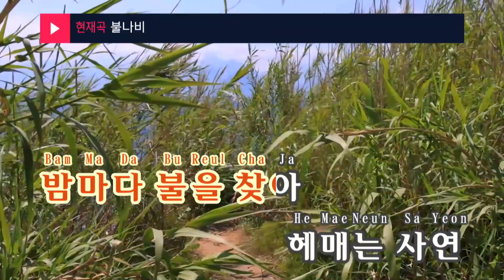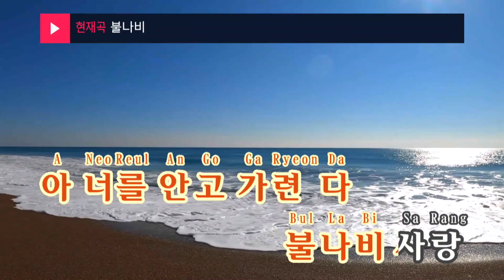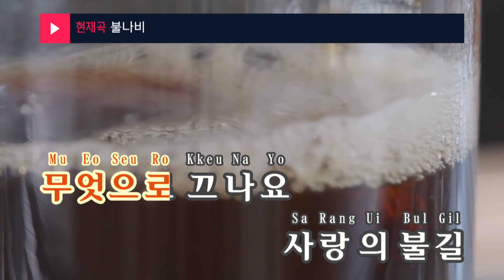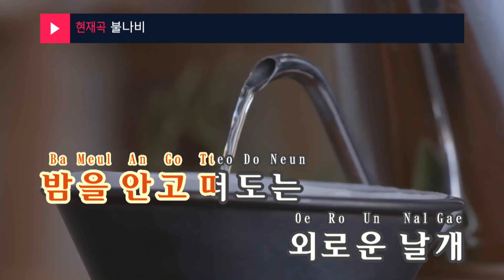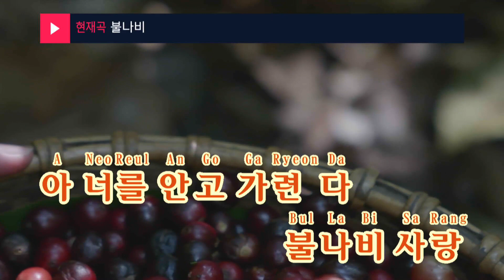불나비 - 김중연(Kim Jung Yeon) (KY.29140) / KY Karaoke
★ 곡 정보 ★
번호 : 29140
제목 : 불나비
가수 : 김중연
작사 : 김강윤
작곡 : 김강섭

Copyrightⓒkeumyoung